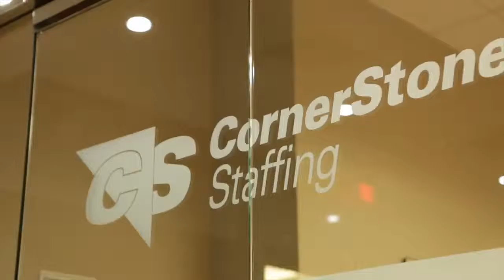Cornerstone Prestige Video